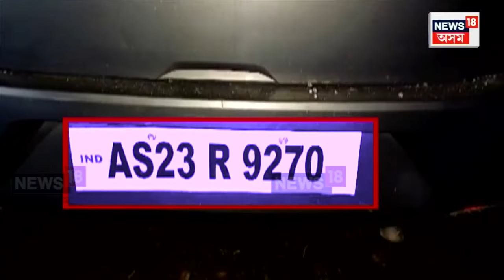Digboi Firing News | ডিগবৈত গুলীচালনাৰ ঘটনা | দুৰ্বৃত্তলৈ লক্ষ্য কৰি গুলী চলালে আৰক্ষীয়ে N18V